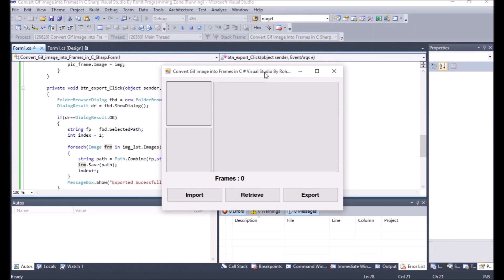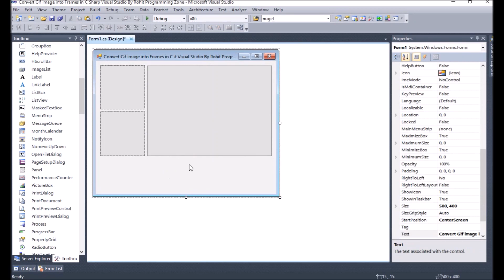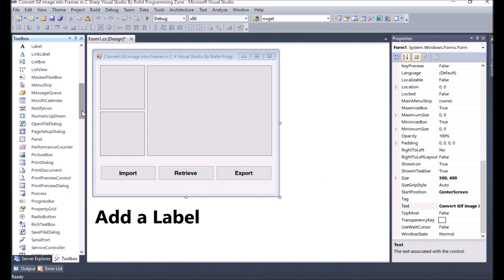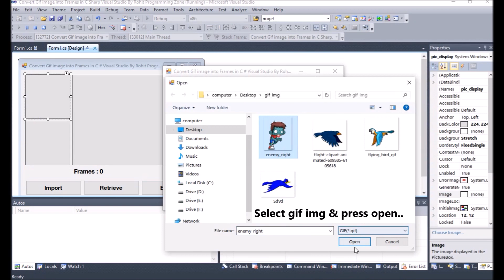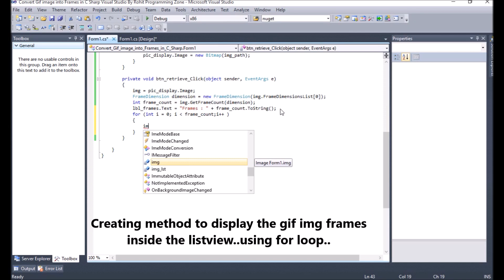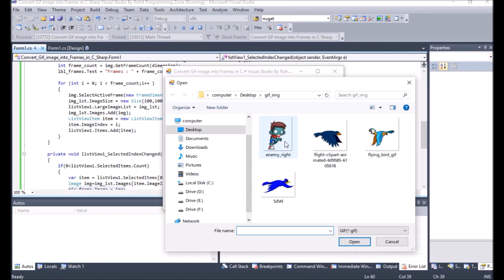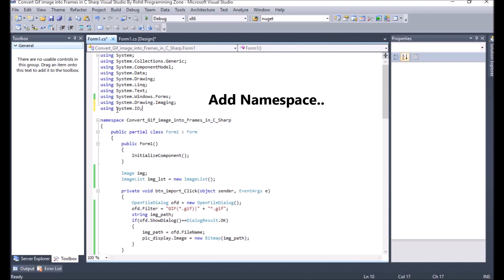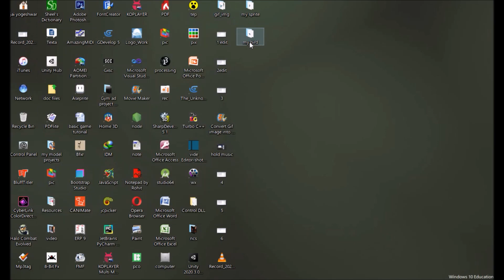Convert GIF image into frames in C# Visual Studio By Rohit Programming Zone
In this video you will see,How you can Import,Export,Retrieve Gif Files in C# Visual Studio
By Rohit Programming Zone